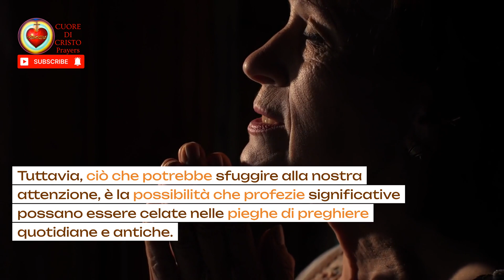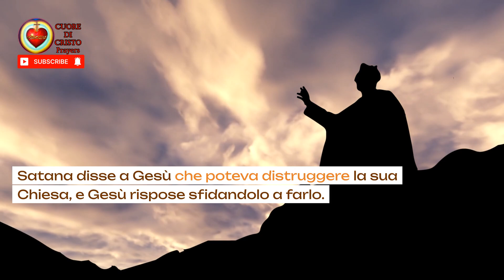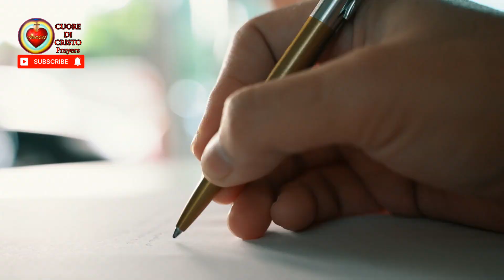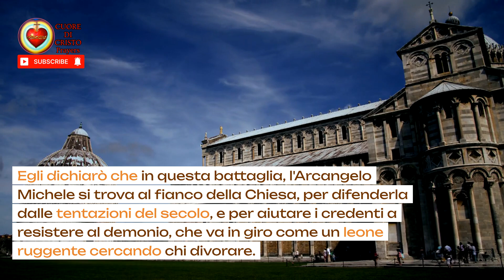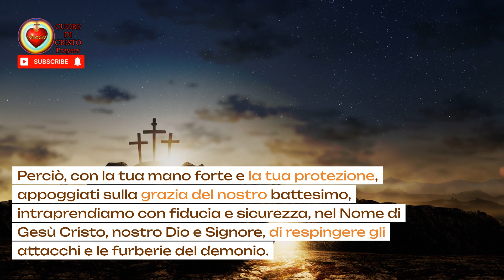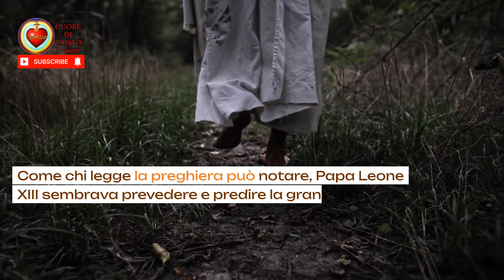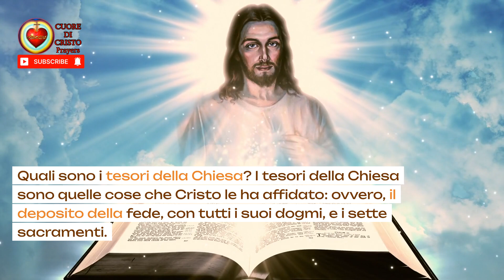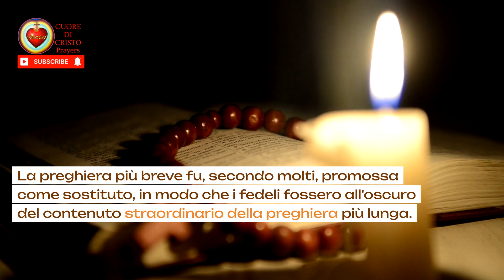RIVELAZIONE LA PROFEZIA NELLA PREGHIERA COMPLETA A SAN MICHELE ARCANGELO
Esplora la Profezia nascosta nella Preghiera di Papa Leone XIII a San Michele Arcangelo! Scopri il potente messaggio di questa preghiera completa composta da Papa Leone XIII e il suo significato profetico. Papa Leone XIII ha rivelato una visione straordinaria, una profezia, attraverso questa preghiera, svelando dettagli che sembrano prevedere eventi futuri. Un'analisi approfondita della profezia, della preghiera e del ruolo di San Michele Arcangelo ti attende in questo video illuminante. Non perdere l'opportunità di comprendere il significato dietro la profezia, la preghiera e il ruolo di San Michele Arcangelo. Entra nel mondo delle profezie e scopri il messaggio straordinario che potrebbe influenzare il tuo spirito e la tua fede.

➡️ Cosa troverete in questo video:

00:00 – 01:21  INTRO
01:22 – 04:05  PAPA LEONE XIII
04:06 – 06:17  PREGHIERA BREVE A SAN MICHELE
06:18 – 10:55   PREGHIERA LUNGA A SAN MICHELE
10:56 – 12:26   ANALISI PROFEZIA
12:27 – 13:31   CONCLUSIONI